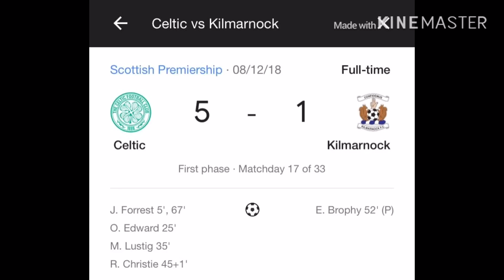Celtic scores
My friend Aiden wanted me to do this 😂😂